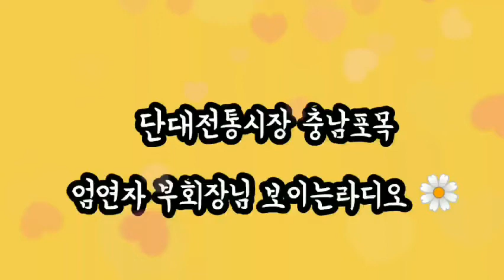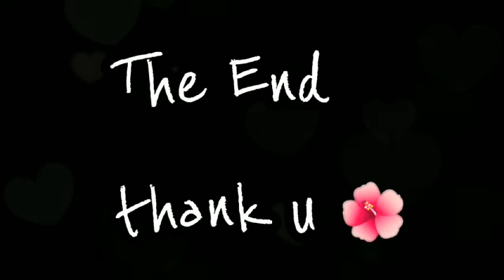단대전통시장 보이는라디오 엄연자 부회장님(충남포목) ★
라디오 진행, 요약하여 업로드 ★

단대전통시장 그리고 충남포목 많이 사랑해주세요~